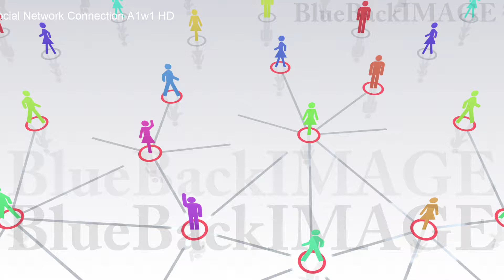映像素材 動画素材 SNS ソーシャルネットワーキング 繋がり インターネット Social Network Connection A1w1 HD